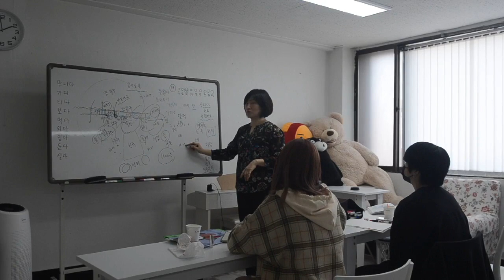アコピア、Meet our Korean Trainee Teacher !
「オンラインACOPIA」が開校しました。コロナ事態のため日本から韓国へ来れない期間には、ONLINEでトレーニングを受けるようにしましょう。「オンライン」のメリットは大きいです。安全、航空運賃無し、滞在費無し、移動無し、教育費も安いです。皆さん！オンライン留学説明・体験会に是非御参加下さい。
"Online ACOPIA" has opened. If you can't come to Korea due to a corona situation, try training online. The advantages of "online" are great. Safe, no airfare, no accommodation fee, no transportation fee, cheap education. Everyone! Please Participate in the online study abroad briefing session.

MEET OUR K-POP TRAINEE TEACHERS:  Teacher Lee Myung Ah!

ACOPIA's Korean teacher Lee Myung Ah talks to ACOPIA staff about his weekly Korean lessons, where she teaches Korean to ACOPIA trainees.